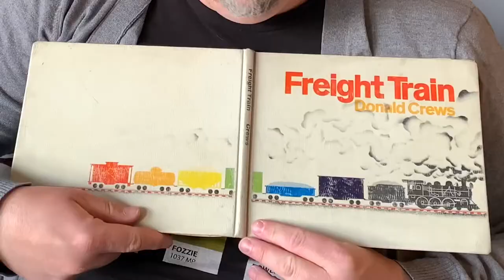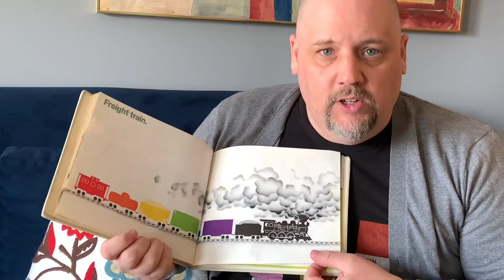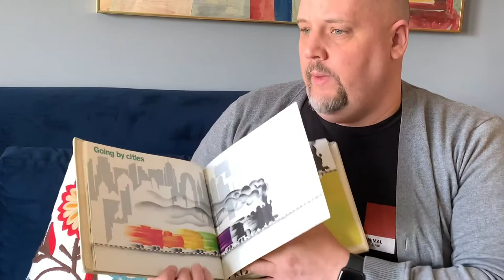ABCD E-Learning - Day Eighteen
Mr Rob and the big kids play a ‘train-bo’ color game then read and sing about trains some more.